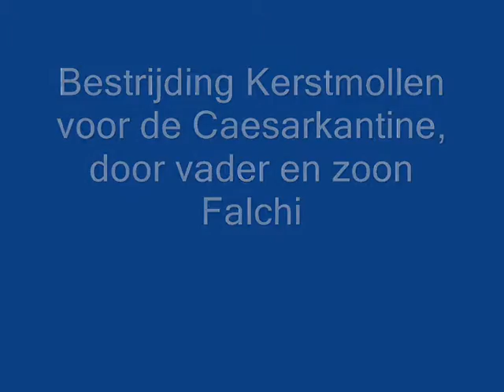Kerstmollen te lijf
DJ Silvan Falchi en vader Jos gaan de mollen te lijf die voor de kantine van VV Caesar wonen. Door de herrie die de banden van de auto maken worden de mollen verjaagd.